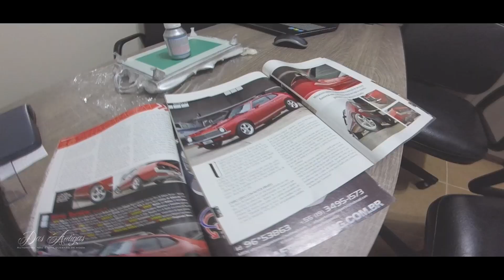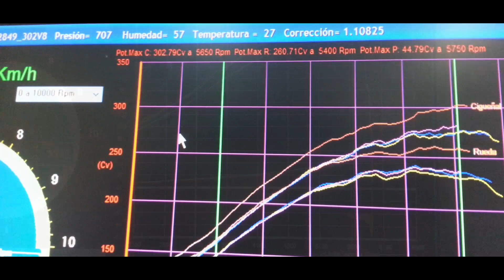FORD MAVERICK V8